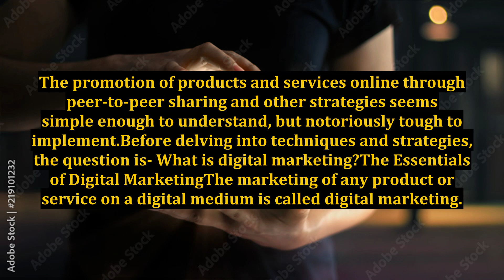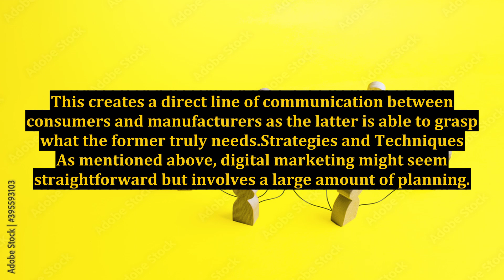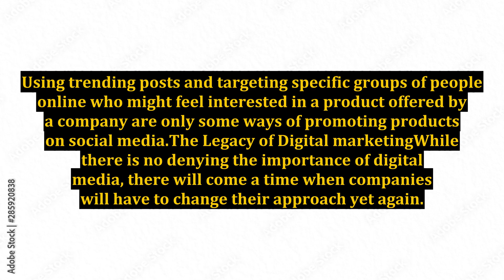Digital Marketing and the Rise of Online Advertising